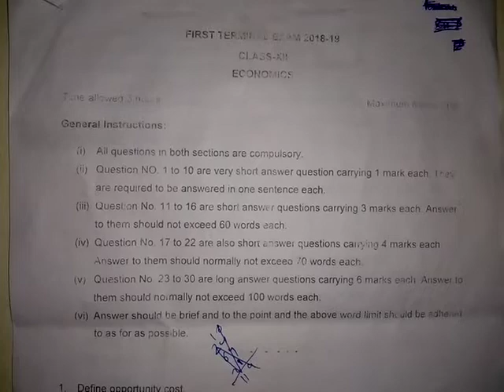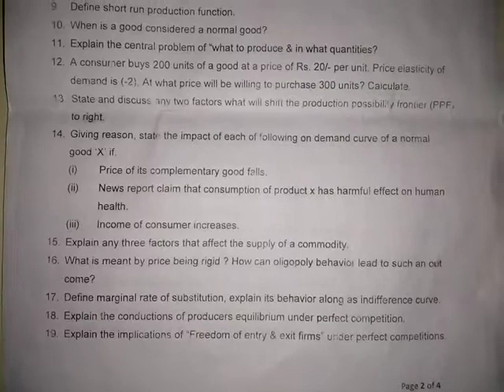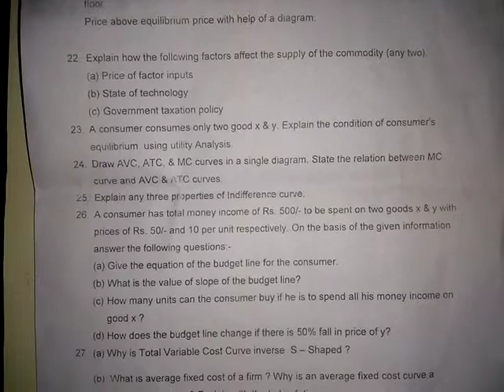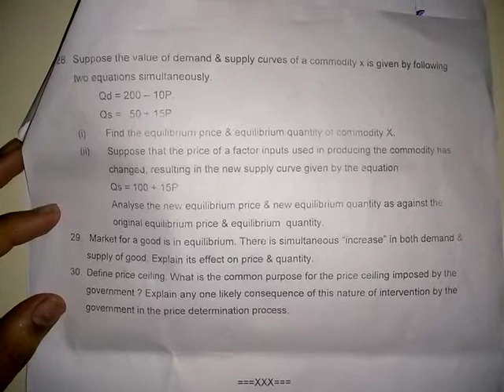Economics Class 12 Mid term Exam or Half yearly Exam Question Paper (2018-2019) | CBSE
12th class Economics Question Paper Question paper
Economics Class 12 Half yearly Question Paper
Important Questions for Economics class 12
Half yearly Exam